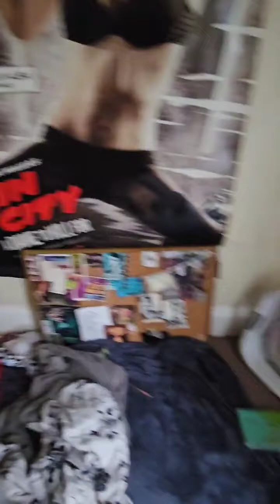April 18, 2023